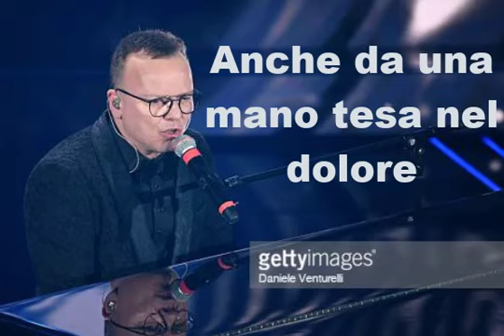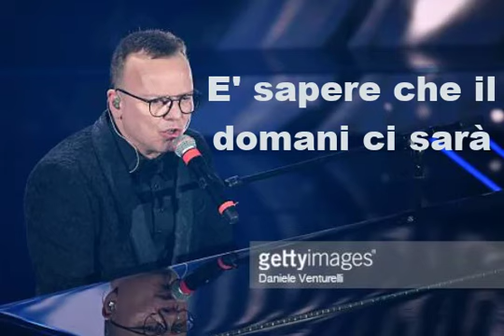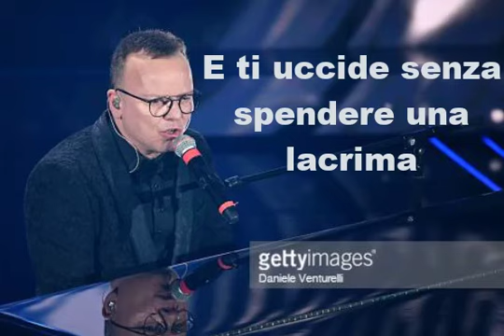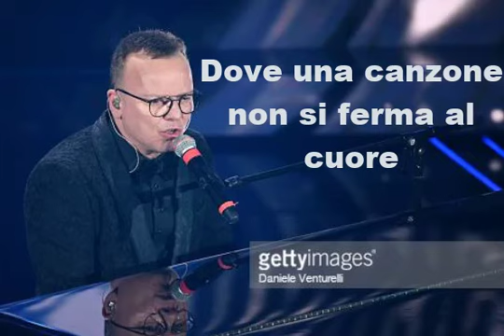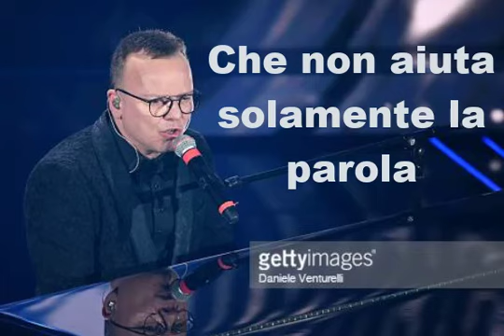Gigi D'Alessio - Gente Come Noi (KARAOKE)